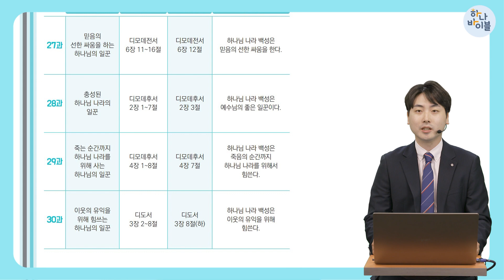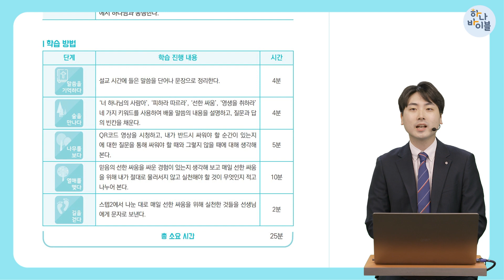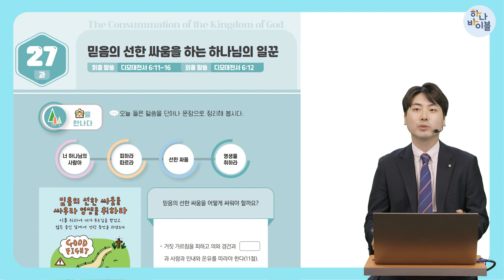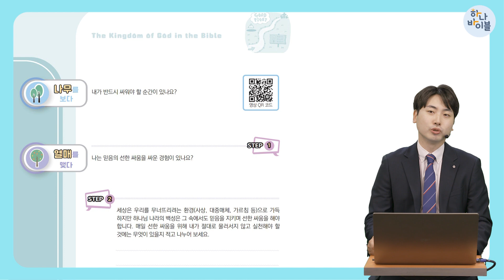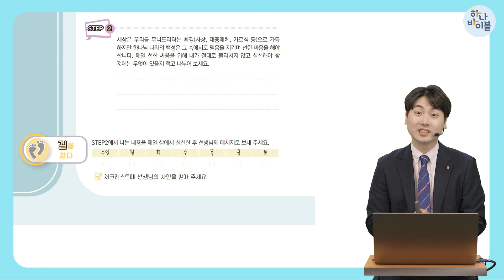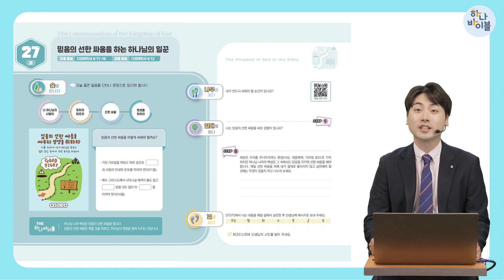8단원 27과 청소년부 교사교육 영상 - 3과정 2학기 하나바이블